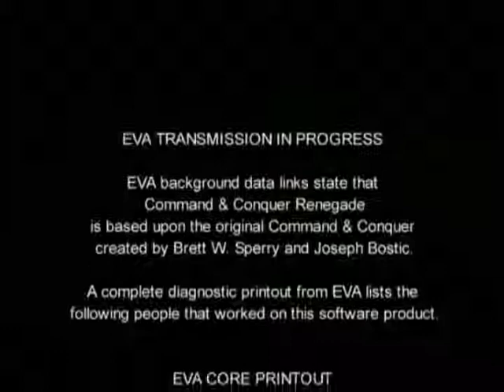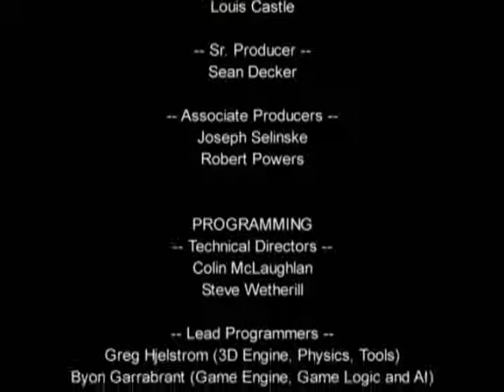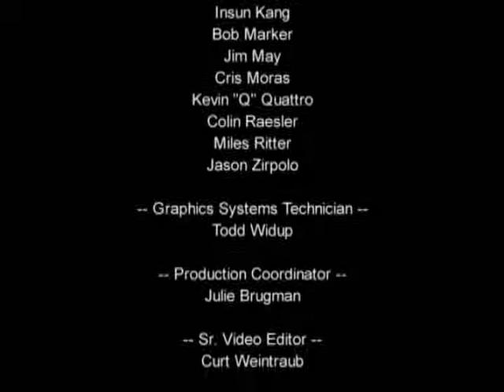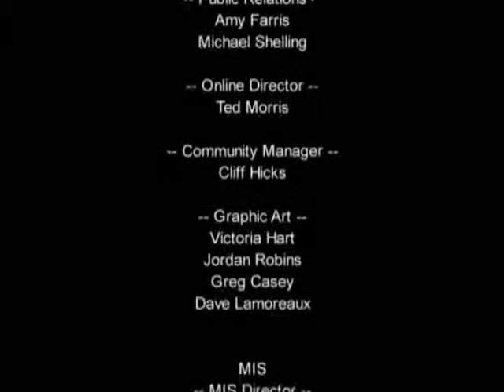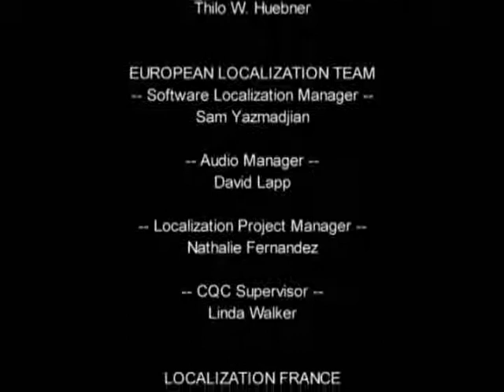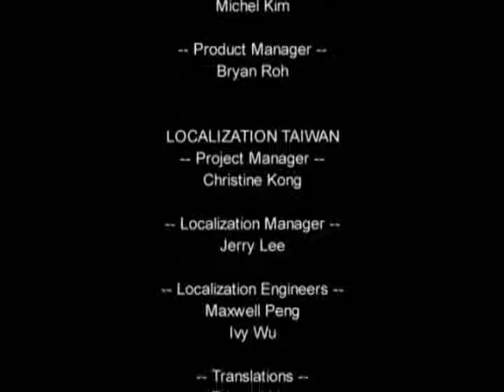Command & Conquer: Renegade - Ending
The last cutscene to the FPS/TPS game based on the famous RTS game developed by Westwood Studios.